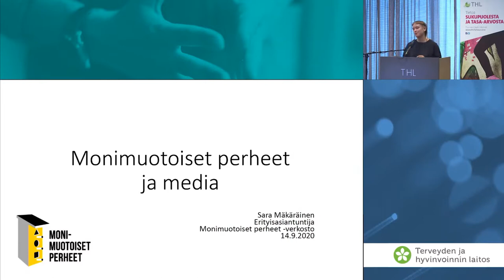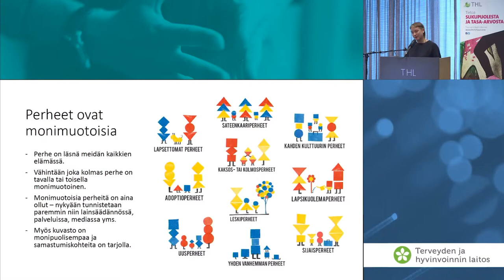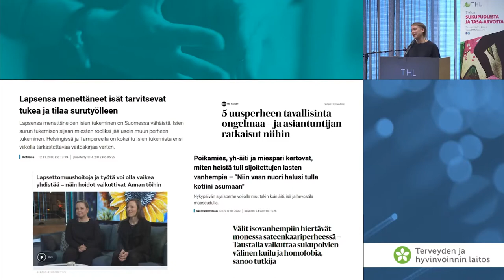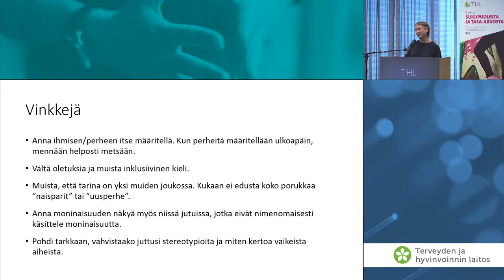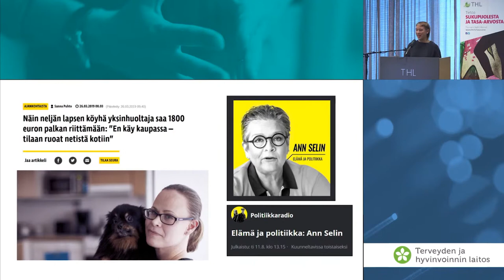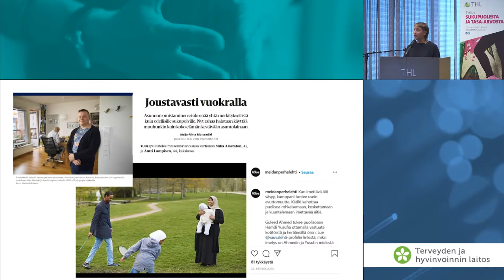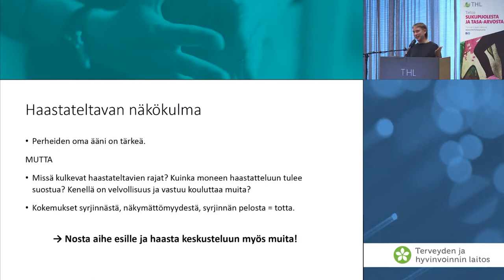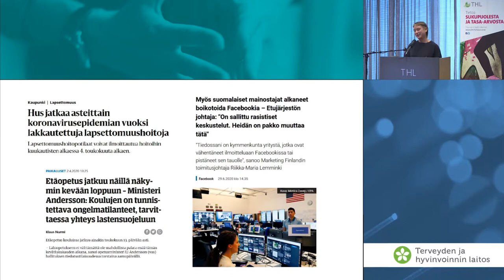Sara Mäkäräinen: Perheiden monimuotoisuus ja media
Sara Mäkäräinen, erityisasiantuntija, Monimuotoiset perheet –verkosto